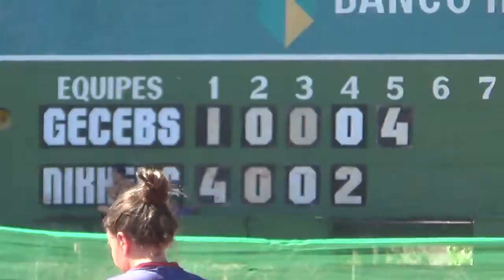Nikkey Curitiba vence 6 a 5 o GG